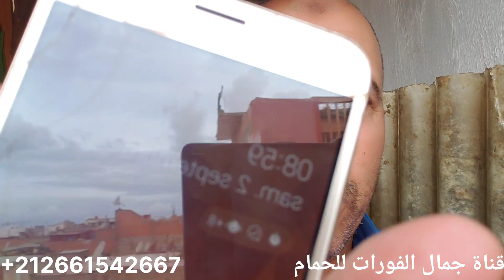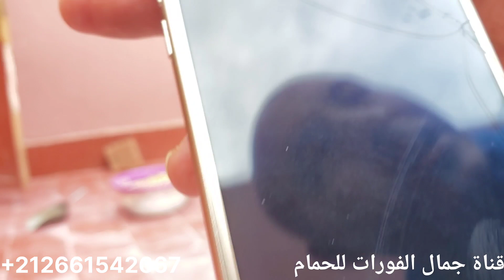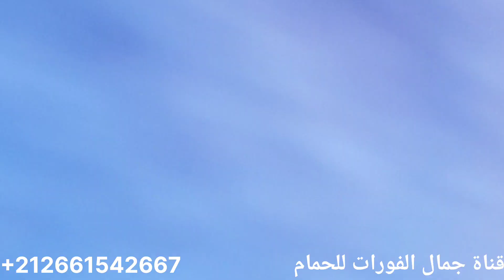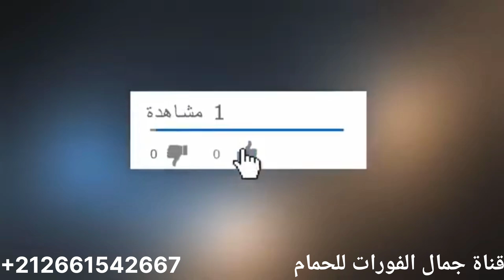تلقيح الدفعة الاخيرة بادن الله +توليعة وشكرا على مروركم الكريم وتعليقاتكم المفيدة